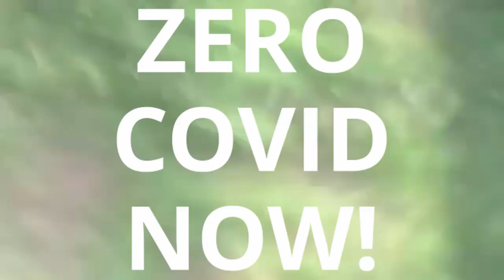BDLC VARIANT / BRIGADA SHABAZZ //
1st of April 2021 @ Bois De La Cambre - Brussels
Under A Groove prod.unit parody-mix - no commercial use
Big Up & Respect 2 KRS1

This is a workinprogress, extracts intended to be projected during brigadashabazz’s performances. As an illustration of this sound extract of some sonic session.
👉Never hesitate to brighten up the neighborhood : turn up the sound! 🤟